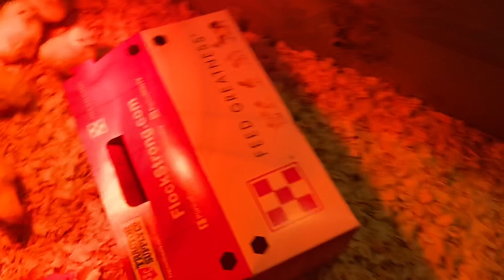Baby chicks on the farm!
The baby chickens have arrived. We didn’t have time to make a video this week but here is a short clip of what’s been going on.